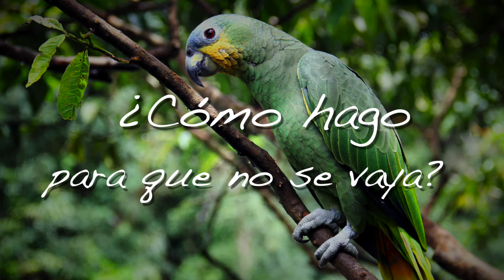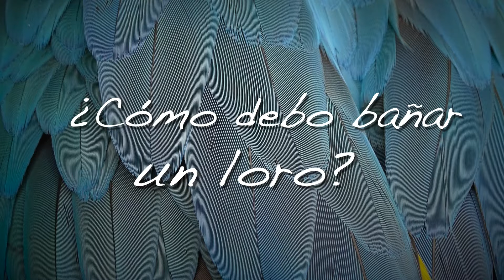COMO CUIDAR UN LORO | Preguntas Frecuentes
A petición de muchos de ustedes, en este video les comparto mis respuestas a las preguntas más frecuentes de COMO CUIDAR UN LORO...